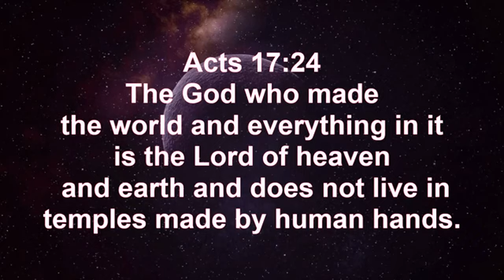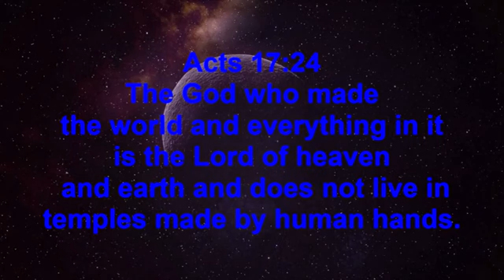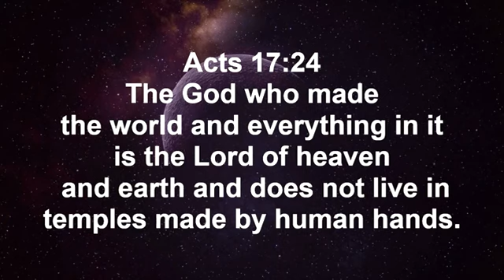The God who made the world and everything in it is the Lord of heaven and earth and does not live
““The God who made the world and everything in it is the Lord of heaven and earth and does not live in temples built by human hands.